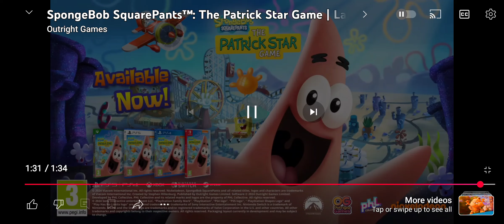my reaction to the patrick game trailers part-1